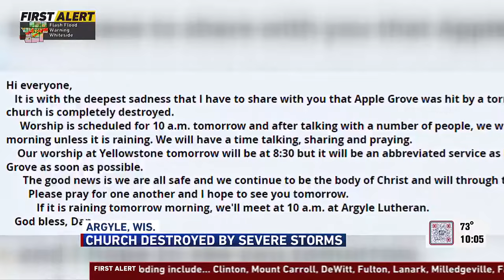Apple Grove church flattened, Janesville hit by tornado